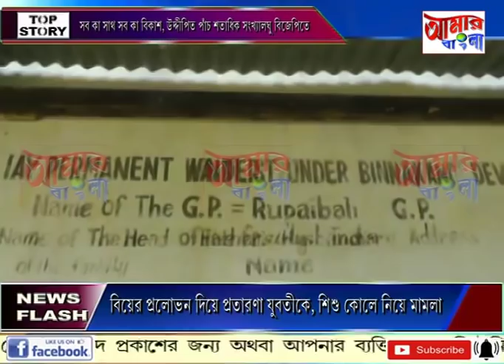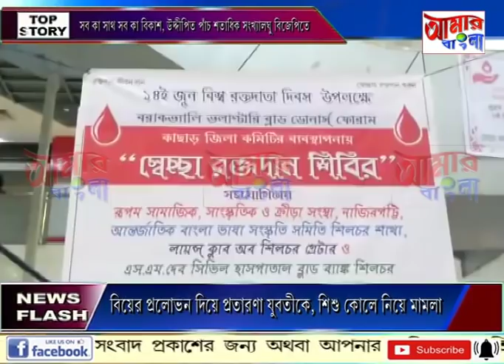# NEWS # 14 06 19